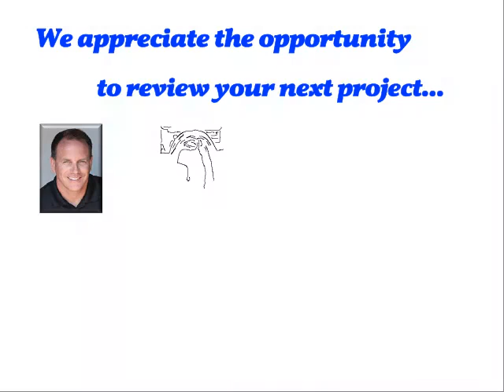LINDROSS MOVIE INTRO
Lindross Remodeling - Tampa Bay's Premier Kitchen and Bath Improvement Company.  Family owned, HOUZZ awards, Angie's List preferred and satisfied client recommended!